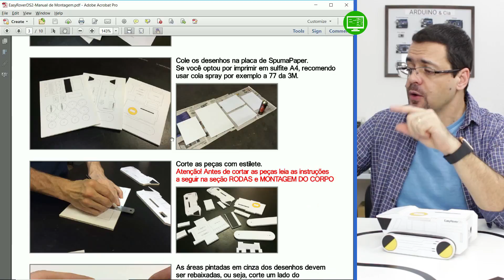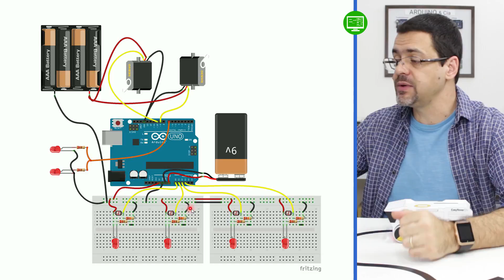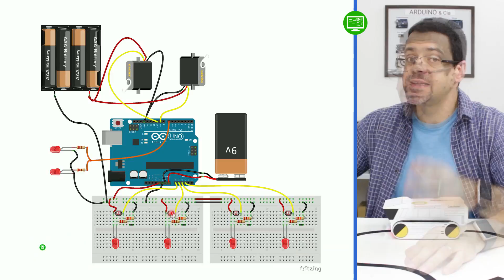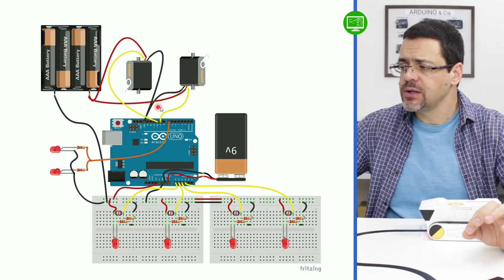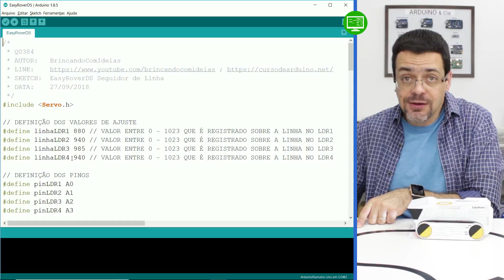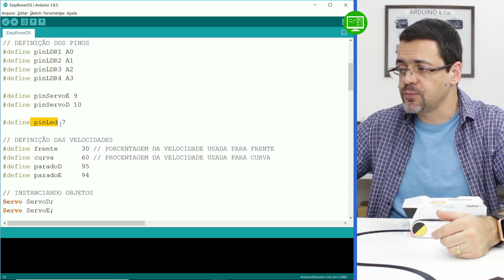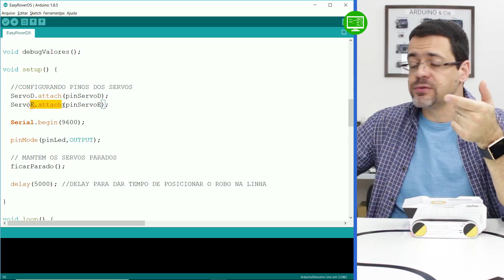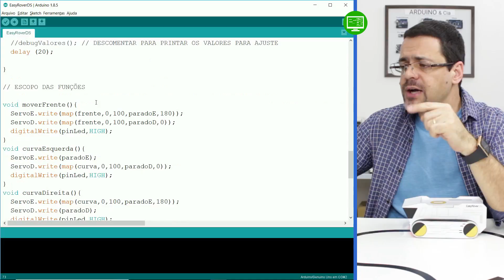Seguidor de Linha com Arduino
(Com apoio particular via WhatApp diretamente com o Prof. Flavio)